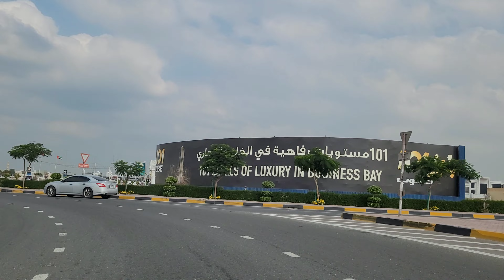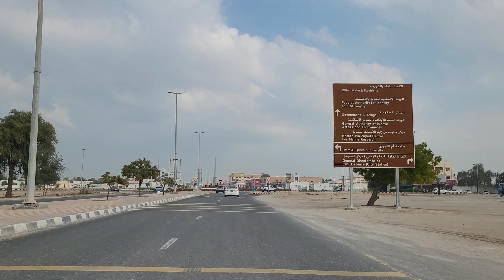UMM AL QUWAIN CITY TOUR 🇦🇪 MAY 2024( ‎@irfanasghar9999 )